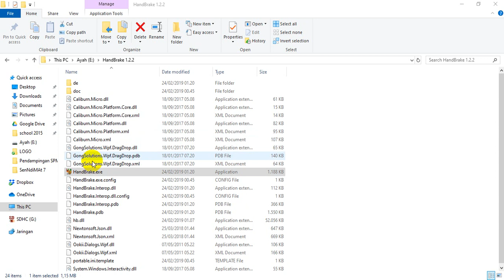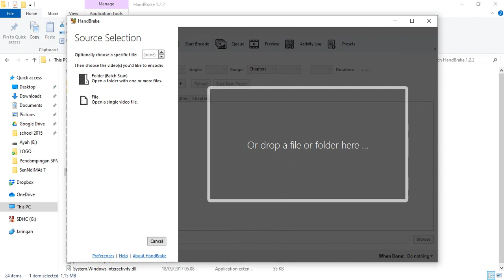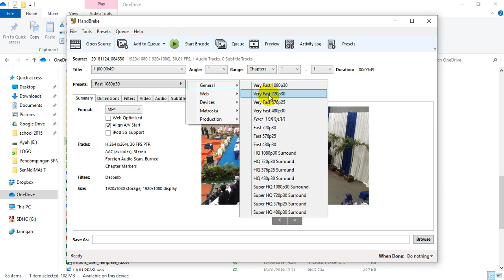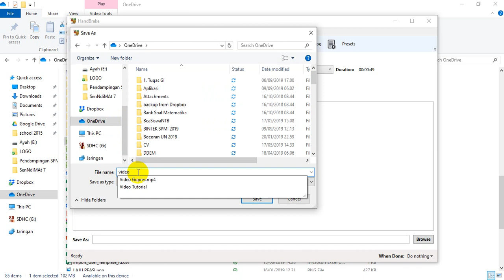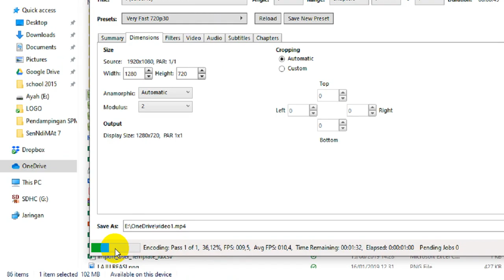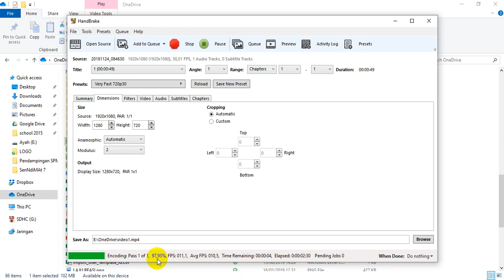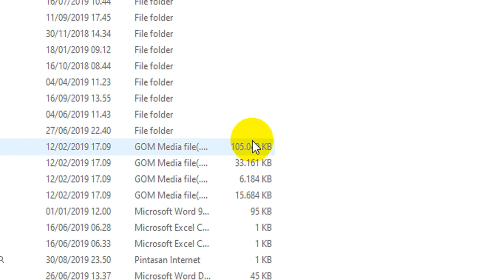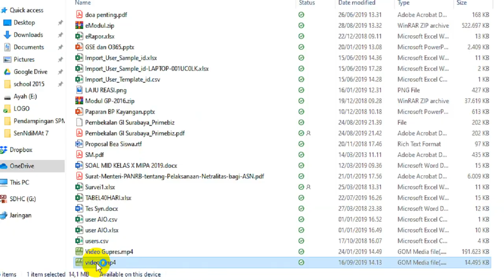Panduan Penggunaan HandBrake: Mengubah Ukuran Video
Video tutorial penggunaan HandBrake, yaitu aplikasi untuk mengubah atau menkonversi ukuran video.